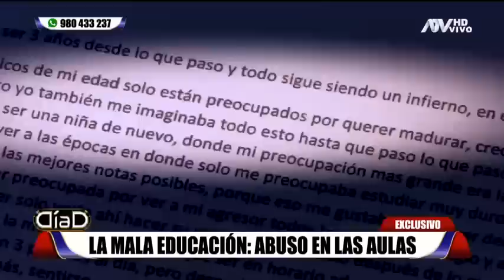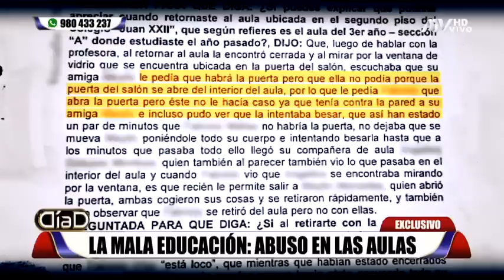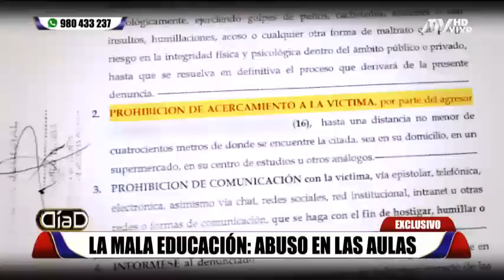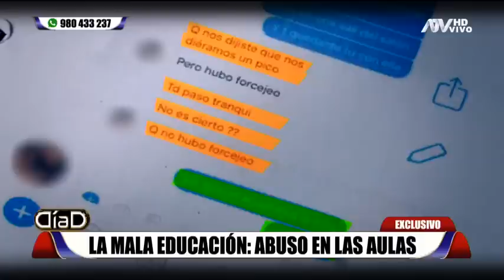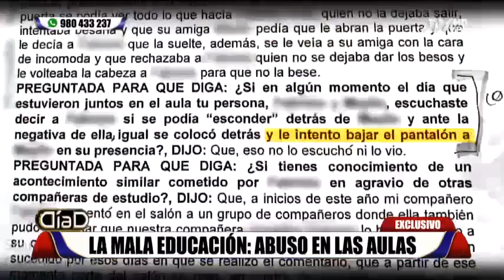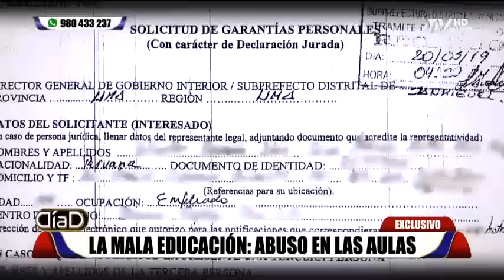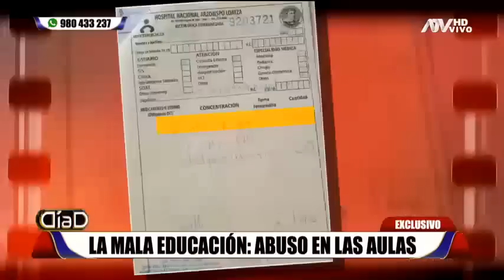La mala educación: Acoso y abuso en las aulas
Dos menores de edad de 12 años aproximadamente habrían sido abusadas en el colegio Juan XXIII, se habría tratado de tocamientos indebidos de un niño un año mayor. Ya pasaron tres años desde lo ocurrido, pero no ha habido mayores reparaciones para las presuntas víctimas.